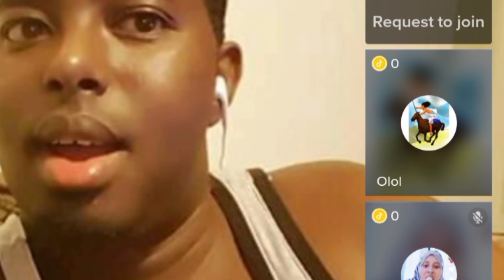Dayax Dalnuurshe oo la ogaaday inan dhalin ninka gabadhiisu dhashay iyo Shakir oo siro fashiliyay.